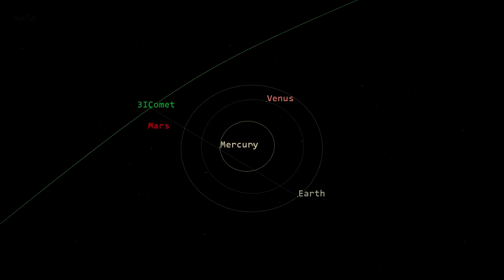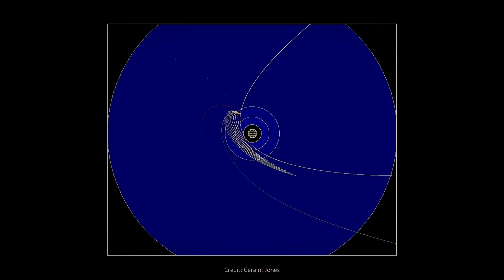Why 3I/ATLAS Stopping at the Sun Is Very Bad News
Twelve days from now, a 33-billion-ton interstellar visitor called 3I/ATLAS will swing past the Sun at roughly 80 times the speed of a bullet. And that’s where things could turn. I

ts track runs almost along the Solar System’s plane something no random comet should do  forcing the uneasy question: is this a natural drifter, or a machine aiming to brake at the Sun and stop cold inside our system?

While Earth’s instruments are blinded by daylight, the only certainty will be what comes out on the far side. The real risk is what we won’t see when it matters most.

Whether 3I/ATLAS is a porous comet or something engineered, only post-perihelion debris patterns and velocity changes — expected in late-November datasets will answer.

As of now, the evidence highlights both the limits of observation and the exceptional nature of 3I/ATLAS. Its next move will be a matter of record not speculation.

🌌 COSMIC VOID - IN COSMOS WE TRUST